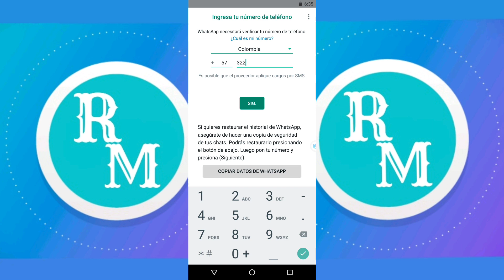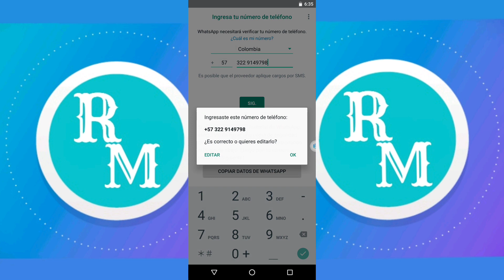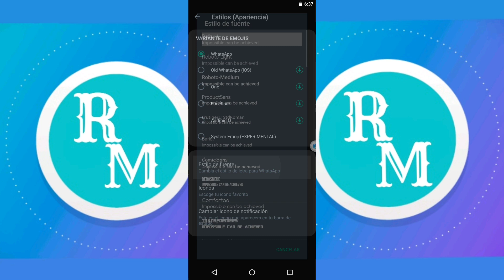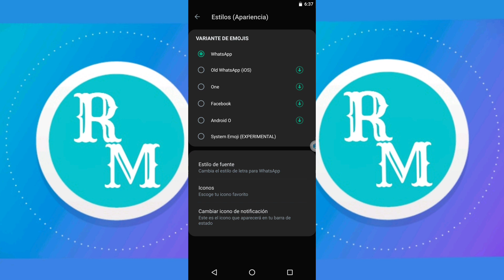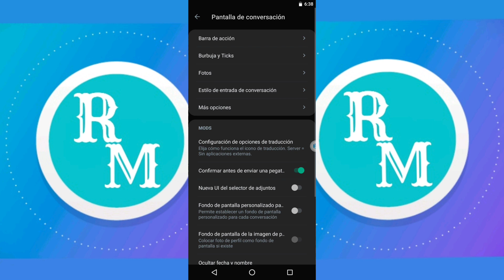NUEVO YOWHATSAPP ÚLTIMA VERSIÓN 2022 l YoWhatsApp extremo versión 9.30 para Android APK 2022📱✔️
Nuevo YoWhatsApp última versión 2022

En este video te traigo la nueva versión de YoWhatsApp para tu dispositivo Android, está última actualización trae nuevas configuraciónes y espero que te guste.

whatsapp plus 2022 descargar e instalar gratis ultima version,
whatsapp plus 2022 descargar e instalar gratis marzo,
whatsapp plus 2022 descargar e instalar gratis en español,
whatsapp plus 2022 descargar e instalar gratis sin anuncios,
whatsapp plus 2022 descargar e instalar gratis para android,
como descargar whatsapp plus en android 2022 jose matzu,
whatsapp plus update kaise kare 2022,
whatsapp plus kaise download kare 2022,
whatsapp plus 2022 kevin ruiz, whatsapp plus 2022 alvevi, WhatsApp plus 2022 AlexMods, whatsapp plus 2022 keyliluz tips,
whatsapp plus 2022 kpop,
whatsapp plus 2022 link de descarga,
whatsapp plus latest version 2022,
whatsapp plus 2022 lau dume,
lauti dume whatsapp plus 2022,
como descargar whatsapp plus en android 2022 link directo,
whatsapp plus la última versión 2022,
whatsapp plus 2022 tipo iphone,
whatsapp plus 2022 tanpa password,
whatsapp plus 2022 Gamerpro.